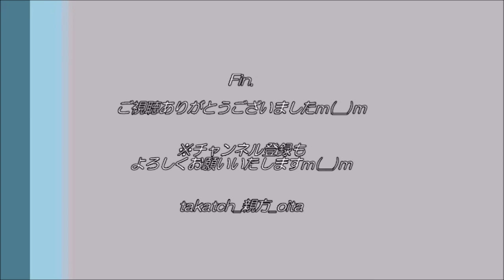【熊本】立田山＆浦山公園｜大学寮などの想い出トーク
２０２１年春。大学１年～２年秋までお世話になった学生寮やその裏山にある公園でのエピソードトーク。
ちょうど１５年前の今頃、熊本という新環境への準備をしていたことを思い出し…。
今回はお昼間＆お花見に差し掛かる季節で想い出をただ語る(笑)
※音割れ・早口・滑舌が悪く、お聞き苦しい箇所があり申し訳ございませんｍ(__)ｍ